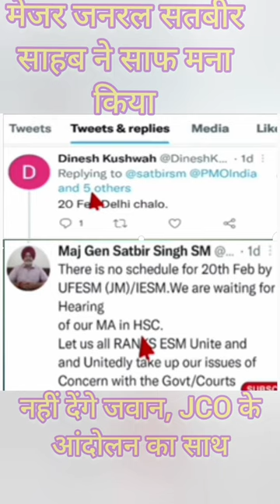OROP2 नहीं देंगे जवान,JCO के आंदोलन का साथ, Maj Gen(Retd) सतबीर का Viral ट्विट#orop#viraltwit#shorts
army pension latest news 2022
orop current news
orop 2023
latest sainik samachar
one rank one pension 2 ka lates...
one rank one pension latest ne...
orop pension revision news tod...
sainik pension latest news
sainik welfare latest news today
sainik welfare news latest
sainik welfare news today
oroplatest update
Orop latest news
latest news of orop
latest news on orop
latest news orop pension ex ser...
latest orop news today
one rank one pension news
orop 2 calculator
orop 2 latest update
orop 2 revision table
orop latest update today
orop update today
sainik welfare samachar
army welfare news
defence pension latest news to...
latest on orop
orop latest news today
orop news
one rank one pension new upd...
one rank one pension revision
orop 2 disability pension
orop 2 family pension table
orop 2 revision table 2022 lates...
orop 2 table
orop army latest news
orop latest news today 2022 in...
orop new update
orop paramilitary latest news
orop revision latest news 2022
orop table 2022
pension revision latest news
sainik latest news
sainik news today
sainik samachar
sainik samachar latest news
sainik welfare channel
sainik welfare youtube
sanik welfare
orop current news
orop 2023
latest sainik samachar
oroplatest update
Orop latest news
orop 2 calculator
orop update today
sainik welfare samachar